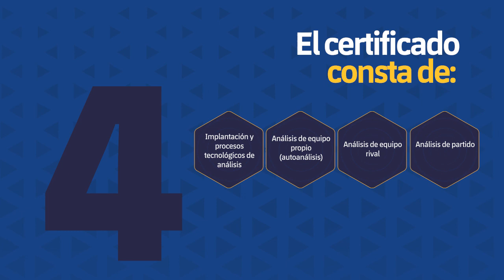Certificado en Analista Táctico de Fútbol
Abordamos el Certificado en Analista Táctico de Fútbol desde la constatación del crecimiento cuantitativo de la figura del analista y de los departamentos de análisis en los clubes profesionales de fútbol. Ante la demanda del perfil profesional de analista, surge la necesidad de ordenar y detallar cada una de las funciones que desempeña o pueda desempeñar en un futuro cercano.